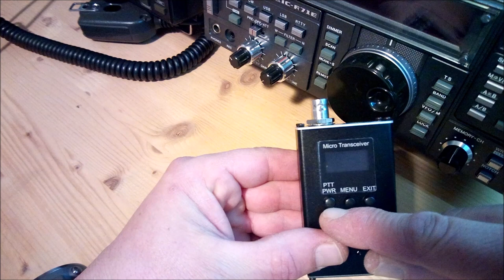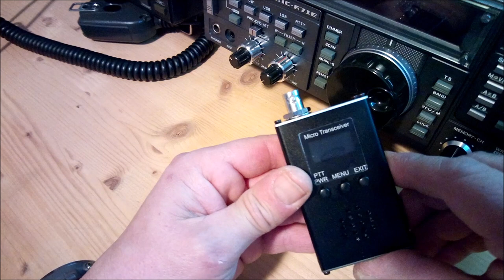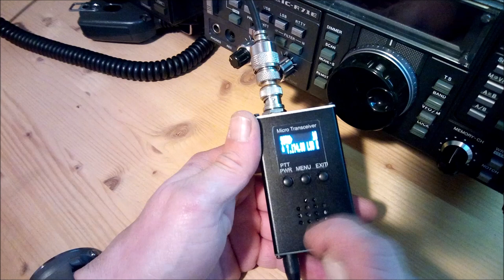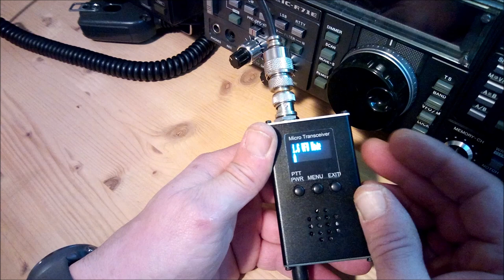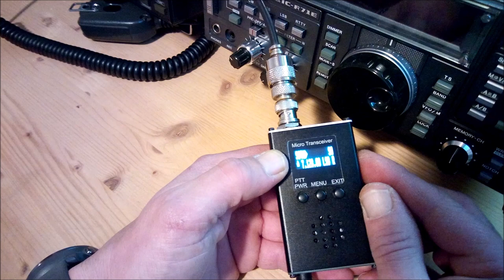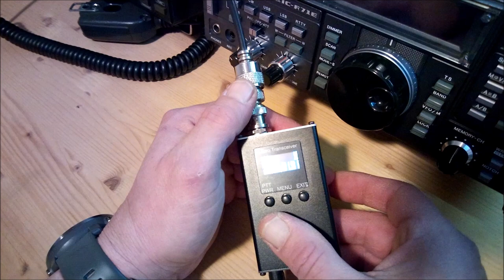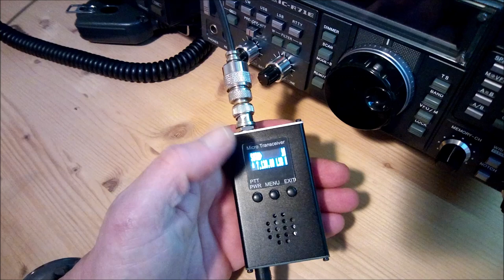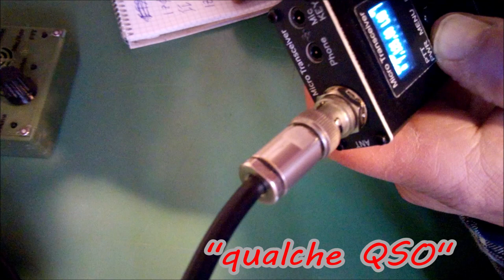micrortx USDX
veloce prova di un piccolo apparato HF di dimensioni e potenza molto minimal